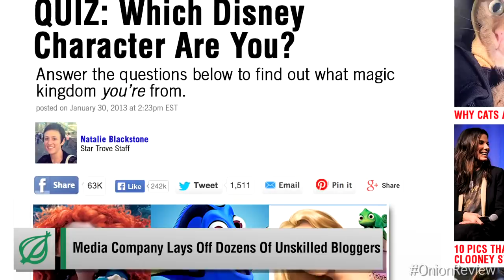Media Company Lays Off Dozens Of Unskilled Bloggers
A dad delivers his State of the Union rebuttal directly into the television screen, a new program provides depressed Americans with suicide prevention dogs, and the surgeon general advises being 19 years old with 100 bucks in your pocket and your whole life in front of you. It's the week of January 31, 2014